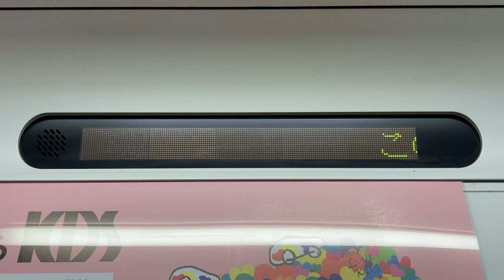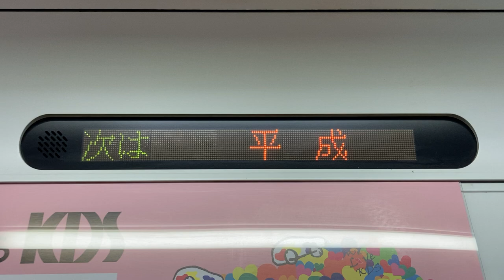JR九州817系電車 LED車内案内表示器 クハ817-1506